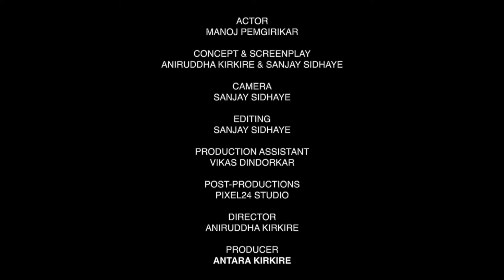Speed - AD Film (Traffic)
ACTOR
MANOJ PEMGIRIKAR

CONCEPT & SCREENPLAY
ANIRUDDHA KIRKIRE & SANJAY SIDHAYE

CAMERA
SANJAY SIDHAYE

EDITING
SANJAY SIDHAYE

PRODUCTION ASSISTANT
VIKAS DINDORKAR

POST-PRODUCTIONS
PIXEL24 STUDIO

DIRECTOR
ANIRUDDHA KIRKIRE

PRODUCER
ANTARA KIRKIRE